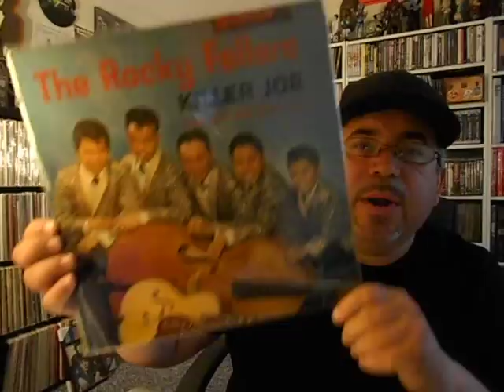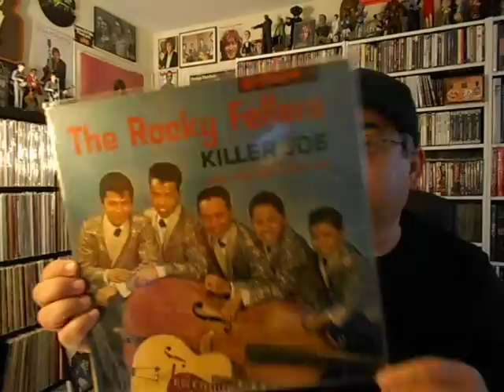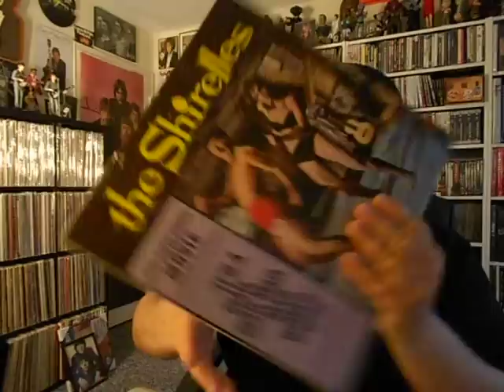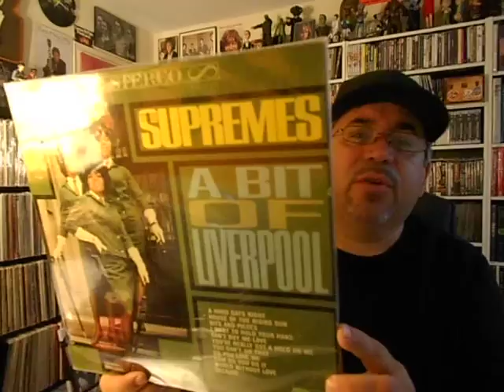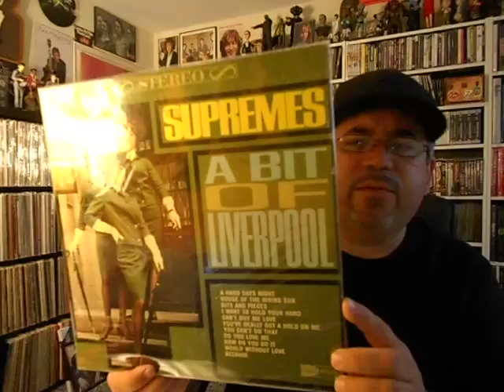FIRST TIME MUSIC SPINS #4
Rocky Fellers, Maxine Nightingale, The Shirelles, The Supremes, Fats Domino, Dusty Springfield